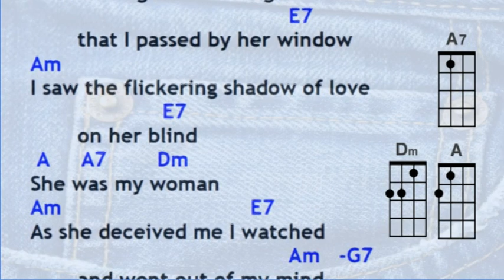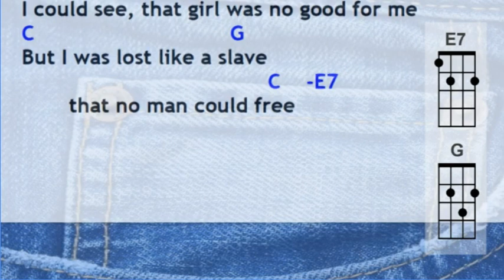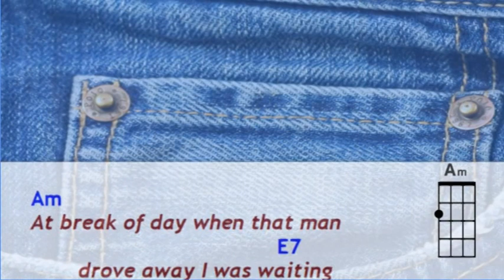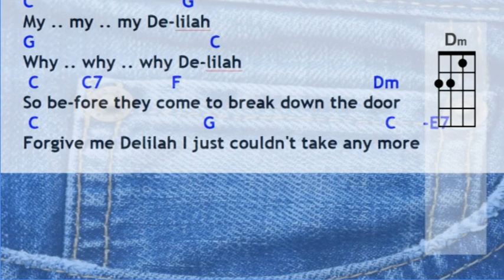Delilah Play Along Am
Play along on your ukulele to the song "Delilah" sung by Tom Jones.